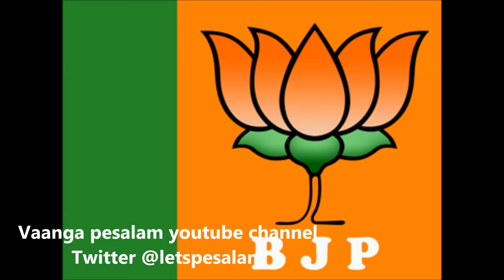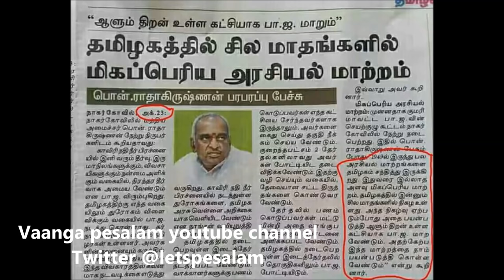ஜெயலலிதாவை கொன்றது சசிகலா மட்டுமா?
Tamilnadu chief minister died on December 5, 11:30 pm.
Sasikala is very eager to get the post of ADMK general secretary. Her supporters pasted posters all over tamilnadu.
Her party top persons accepted her to elevate as general secretary.
But cadres and people are not accepting her. She is creating sentimental dramas to get into the hearts of people. We have to wait and see if that would work.

BJP has raided tamilnadu chief secretary and found unaccounted money and jewels. Due to this, new chief secretary has been appointed who is close to BJP.

BJP wants to take full control of ADMK and the tamilnadu government. Will they succeed? Will sasikala accept her defeat?
Please check out the video and share your thoughts.

இது தொடர்பான சில வீடியோக்கள் இதோ:
ஜெயாவிற்கு உண்மையில் விஷம் வைத்தது யார்?